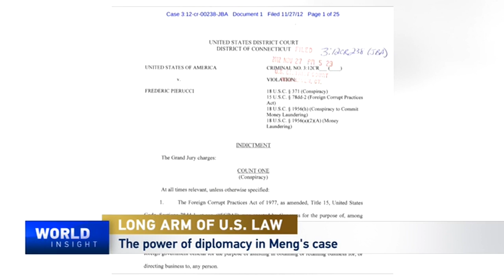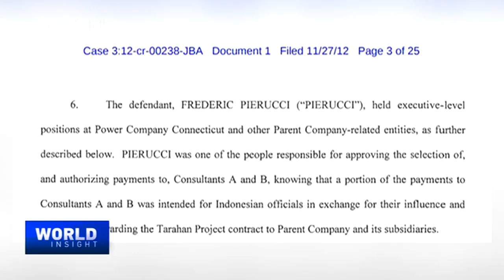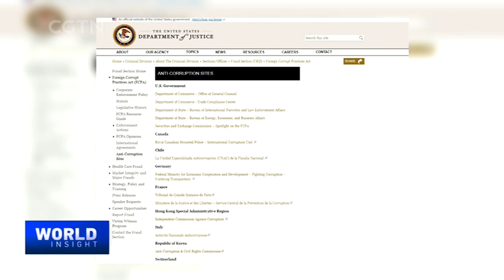Ex-Alstom exec cries foul over long arm of U.S. law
In 2013, Frederic Pierucci, an executive of French industrial conglomerate Alstom, was arrested in the U.S. charged with bribing Indonesian officials to win a power plant contract. Five years later, Huawei's CFO Meng Wanzhou also fell victim to the U.S. long-arm jurisdiction. What are the similarities between the two cases? What can companies and countries do to avoid being prey to U.S. prosecution? Pierucci, co-author of "The American Trap", spoke to World Insight.